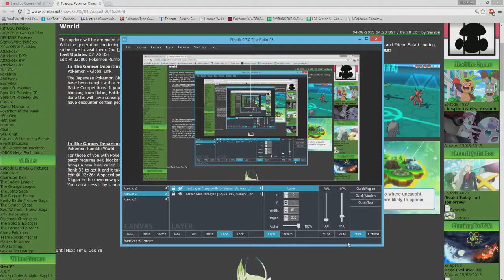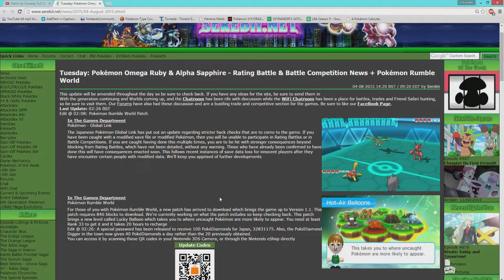IS POWER SAVING REALLY CHEATING?